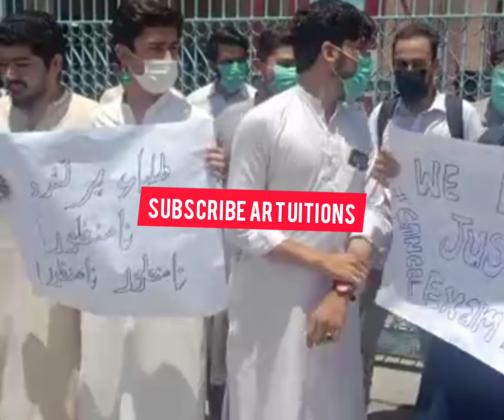today 26 June students protest Exams cancel - Shafqat Mehmood - Matric intermediate Exams cancel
26 june Peshawar protest students protest for board exams cancelled - Shafqat Mehmood - Exams 2021
today Students protest against Exams cancel - Shafqat Mehmood - cancel Board Exams protest

Board Exams 2021 Latest News|Exams 2021 cancel